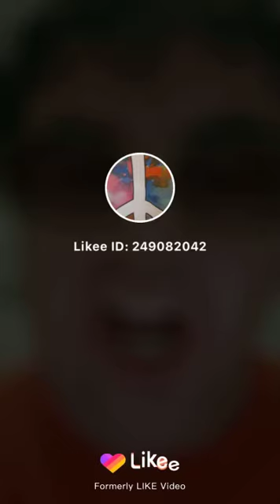Metallica we are dead cover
Thank you guys so much for being support of my channel it means a lot to me I like it dang to my fans and all the people who support me have a nice day and don't forget to subscribe to my channel